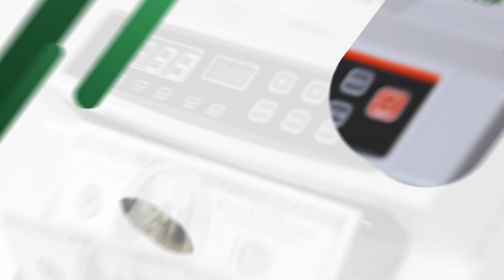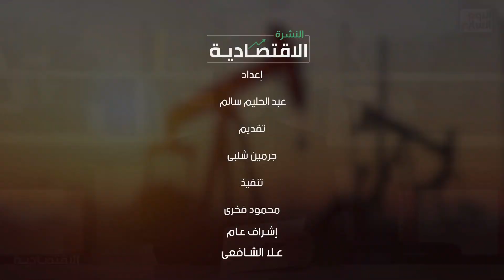تفاصيل طرح شهادات ادخار جديدة بعائد يصل إلى 25%